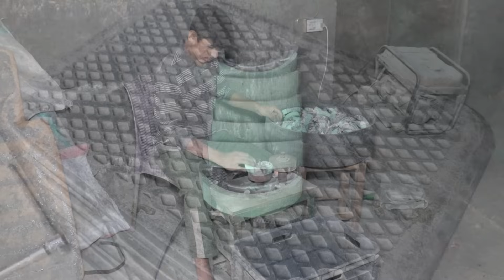Process of Making Motorcycle Leather Brake Shoe | Mass Production Process